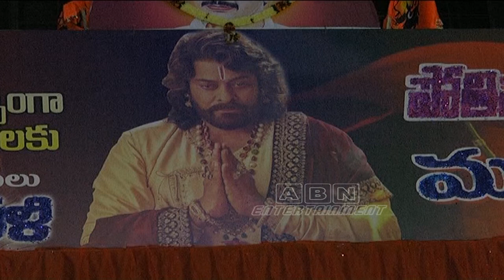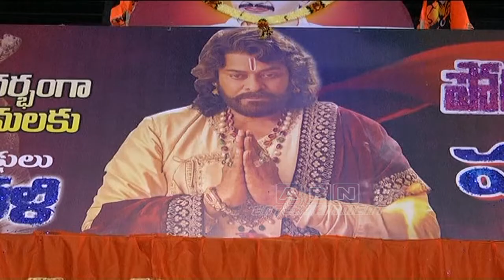బాహుబలికి సై రా.... కి సంబంధం లేదు | Sye Raa Public Talk | ABN Entertainment